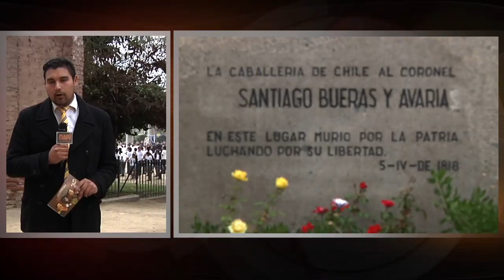ESPECIAL 5 DE ABRIL.